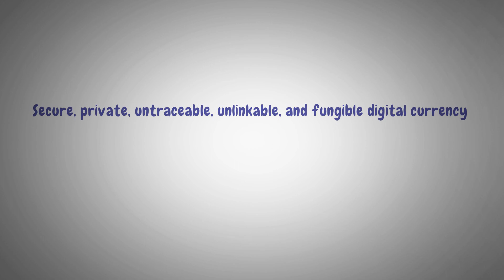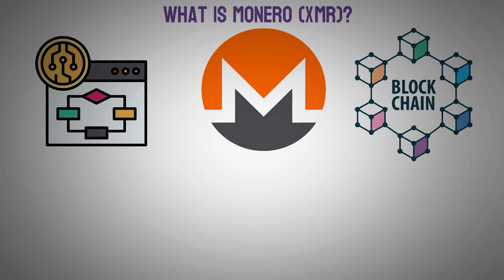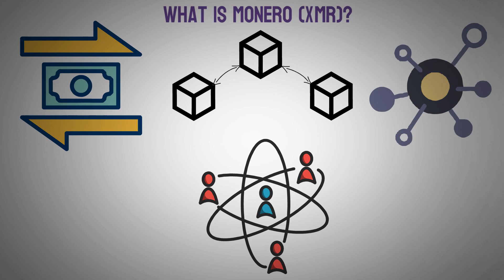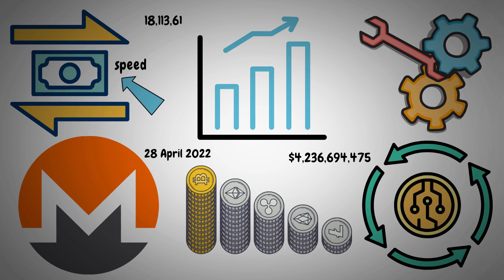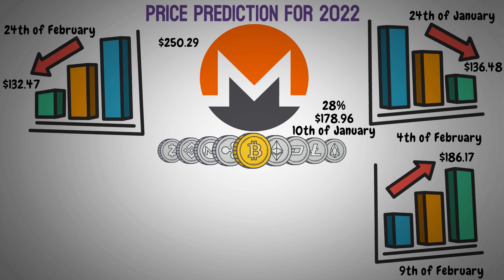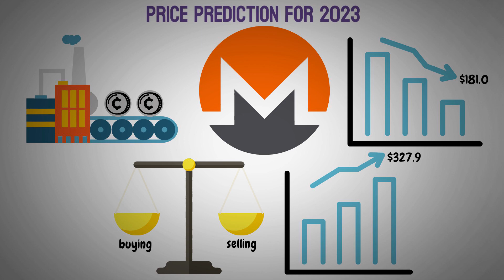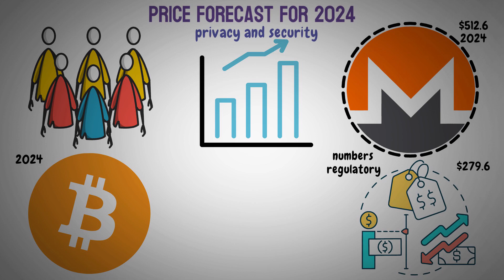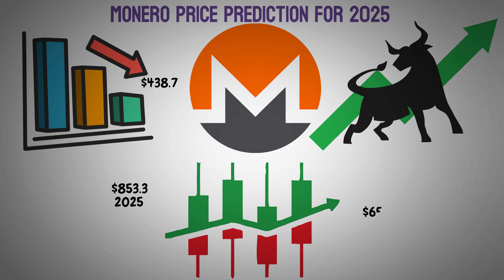Monero Price Prediction 2025 Explained With Animations (XMR Price Analysis)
in this video we explain Monero Price Prediction 2025

Secure, private, untraceable, unlinkable, and fungible digital currency – these features distinguish Monero. While Bitcoin and other cryptocurrencies can also be considered fungible assets, Monero further obscures the transaction history of all XMR, making all tokens equally indistinguishable. Not only do the wallet addresses and transactions between users limit traceability, but those features are maintained within the XMR token itself, as Monero included fungibility as a feature of its token.

Intro: 00:01:32
What is Monero (XMR)?: 00:01:56
Price Prediction For 2022: 00:04:41
For Q3 : 00:05:47
For Q4 : 00:06:08
Monero Price Forecast For 2023: 00:06:34
XMR Price Forecast For 2024: 00:07:00
Monero Price Prediction For 2025: 00:07:39
outro: 00:08:05